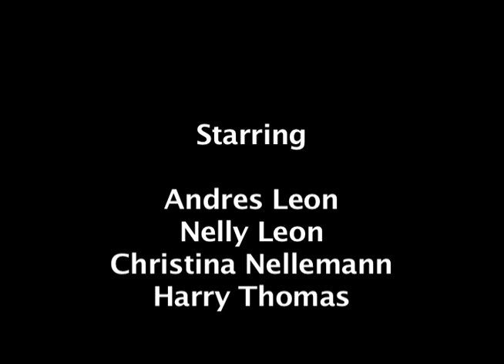Grand Canyon North Rim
Grand Canyon North Rim trip.